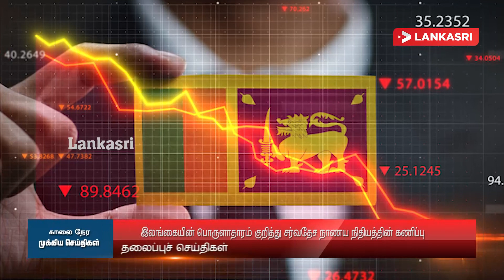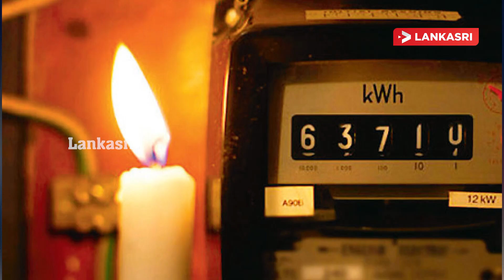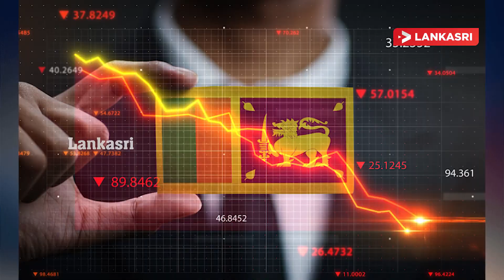இலங்கையின் இன்றைய முக்கிய செய்திகள் -26.04.2022 | Srilanka Tamil News